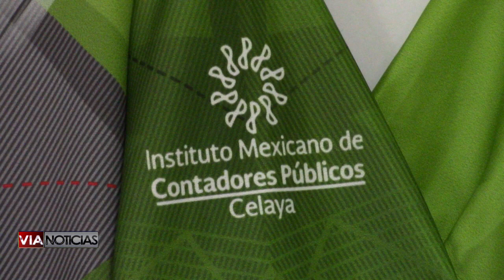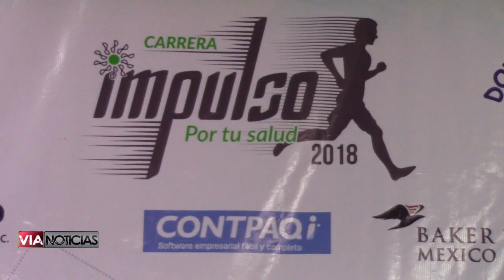Todo lo recaudado en la carrera "Impulso por tu Salud" será donado a la asociación Down Celaya